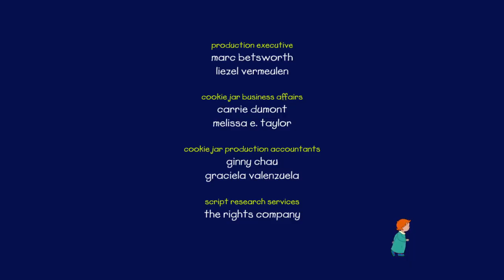Caillou 522 - Caillou's Camel Ride//It's Not Too Big For Me!//Caillou's Flying Saucer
Caillou is afraid to go on a camel ride... especially after Leo tells him camels are mean and they like to spit!  At the zoo, Caillou tries everything he can think of to avoid the camel exhibit. When Mommy and Daddy finally catch on to Caillou’s hesitation, they insist he doesn’t have to ride a camel... but he should at least see a real camel and decide for himself.  As Caillou learns about Rudy the camel from its trainer, Chloe, he feels better about camels... and finally decides to take that camel ride.  //Caillou is keen to go sledding on the “Big Hill”... until he stands at the top of the hill and realizes it really IS BIG. Daddy senses Caillou is afraid to admit he’s not ready for the big hill, and gives Caillou an ‘easy out’ - by saying Rosie needs someone to play with on the little hill. Later, when Andre decides to sled down the big hill – but he too is afraid – Caillou helps his friend ‘save face’ by inviting him to sled on the little hill with him and Rosie.  //Caillou thinks he’s seen a flying saucer in his yard – just like the one in his comic books – and he’s determined to prove it to his preschool class!  Trying to catch a flying saucer is much harder than he thought, and Caillou is disappointed when he eventually discovers his flying saucer is only a tin plate blowing around in the wind.  Now what will he tell his friends?  Caillou feels much better when he realizes he solved the mystery, regardless of what the flying saucer turned out to be.